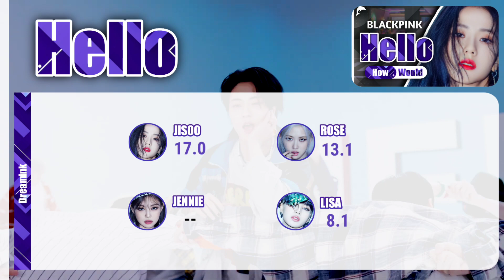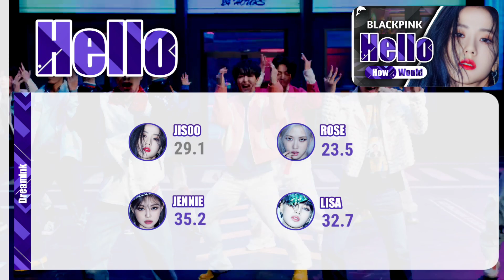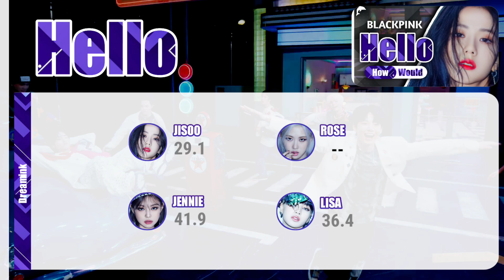How Would BLACKPINK Sing Hello - Treasure | Linedistribution